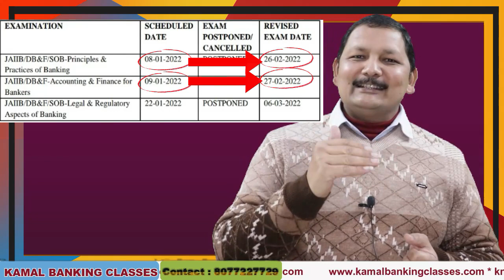We WON -हम जीत गए JAIIB dates Changed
Get discount on live classes  for SATURDAY AND SUNDAY
JAIIB starting from @999   press below links